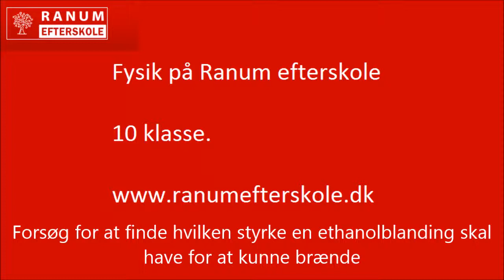fysik alkohol procent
Vi laver et forsøg i fysik på Ranum efterskole for at bestemme hvilken procent en blanding af alkohol og vand skal have for at den kan brænde.

Vær opmærksom på at det er volumenprocenten og ikke vægtprocventen vi regner med her

Hufysik.blogspot.dk